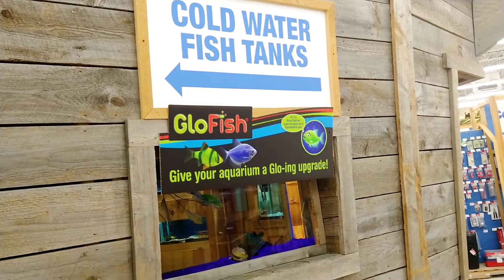Cold water fish tanks/ CountryMax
Cold water fish tanks in CountryMax.